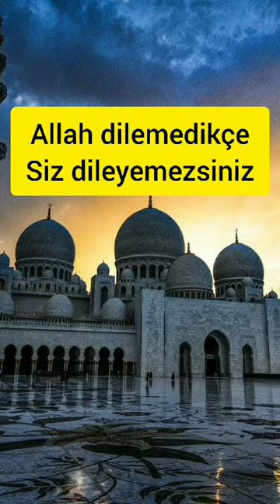Allah dilemedikçe siz dileyemezsiniz